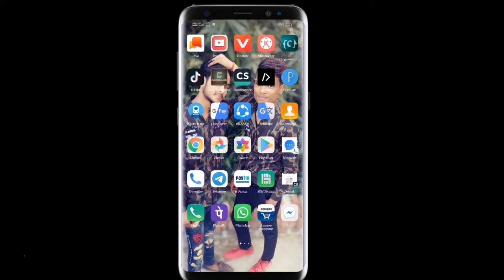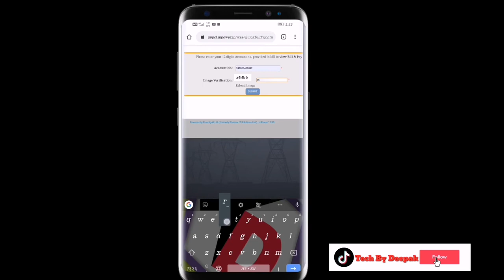Bijali bill Pay kaise karen /बिजली बिल जमा कैसे करे?